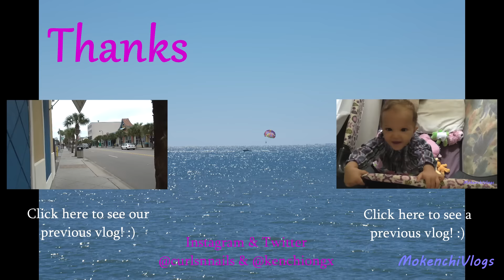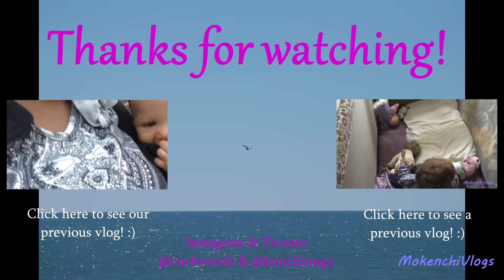MokenchiVlogs Ch2 #124 Myrtle Beach Vacation Day 5 Fishing October 7, 2015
Hi MVPs! Thanks for coming to spend some time with us!  We are an interracial, married couple who live in North Carolina.  We are new parents who welcomed our baby girl December 2014.  Everyday is a new challenge, a new experience, a new chapter to add to our story.  Our channel is all about family.  We produce videos that include cooking tutorials, self-help/advice, vlogs, tags, shopping hauls, mommy and baby updates, and any other family oriented material.  We publish daily, Monday-Friday, by 6pm.

Send is a letter at:
MokenchiVlogs Productions
P.O.Box 341

Send us a letter at:
Mokenchi Vlogs
P.O.Box 341